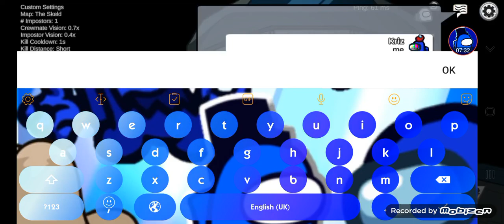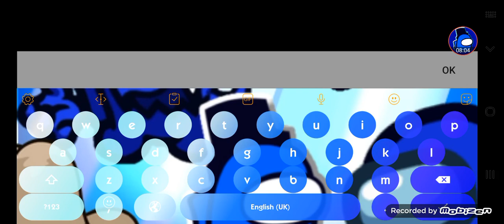TP KILL | Part 37 |kriz Among us SEASON 2!